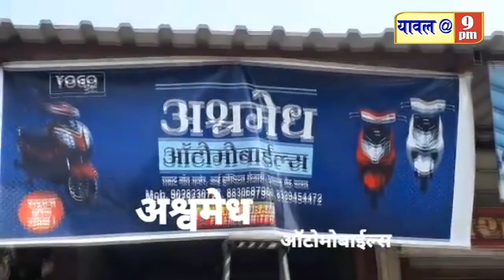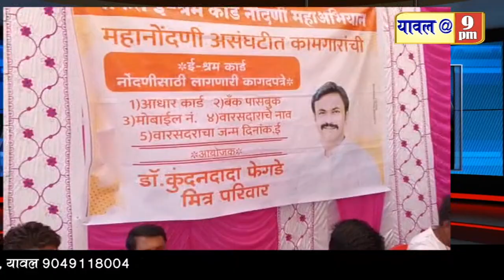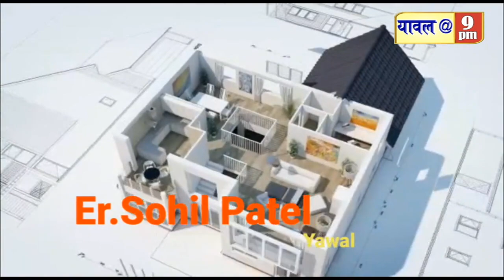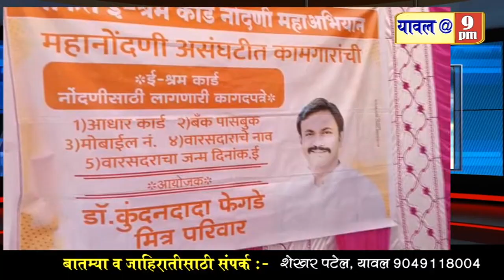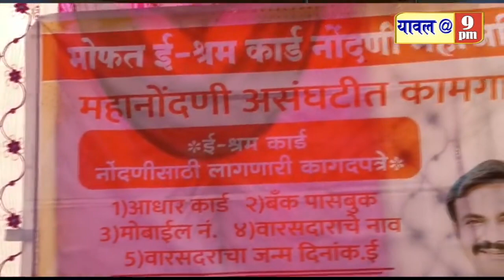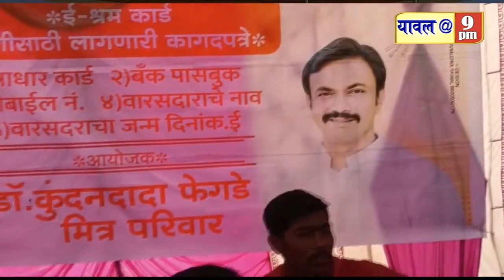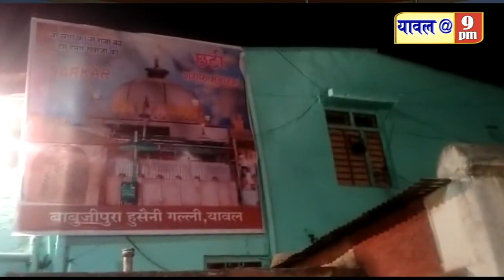11 February 2022 कोरोना अपडेट,पंडित दीनदयाल उपाध्याय पुण्यतिथि,पोलीस ठाणे व तहसीलला निवेदन,यश निवड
कोरोना अपडेट,पंडित दीनदयाल उपाध्याय पुण्यतिथि,पोलीस ठाणे व तहसीलला निवेदन,यश निवड सह विविध बातम्या